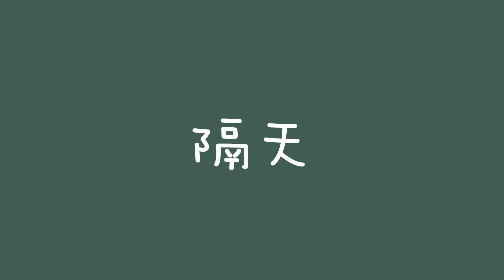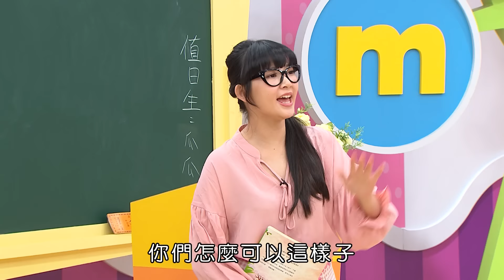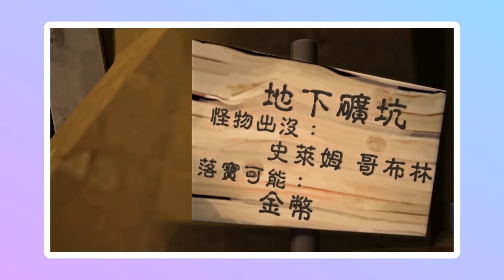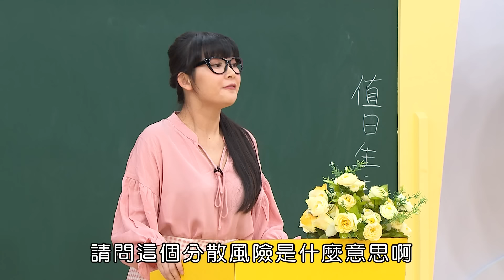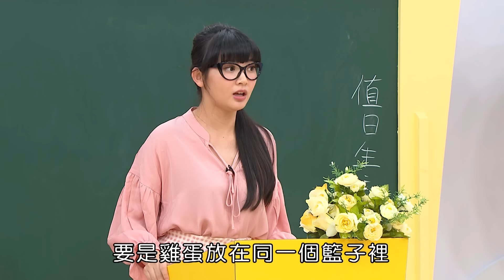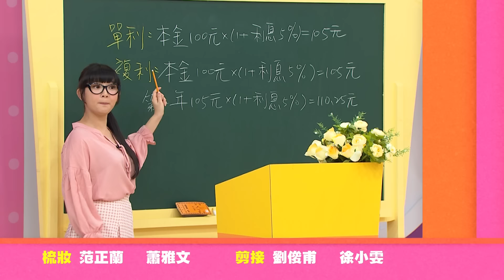M O M O理財教室【投資風險停看聽】第5集｜趣味短劇｜校園喜劇｜學校生活｜同學相處日常｜兒童電視節目【親子台｜官方HD版】momokids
【本集簡介】學校舉辦了變裝比賽，同學們各個都想獲得第一名的獎金而精心準備，有的花時間搭配，有人花錢購買，有人自己親手製作，最後的贏家會是誰呢?

【節目簡介】:
以有趣的故事與對話，解答孩子對於生活上的理財知識、常識等疑惑，由哥哥姐姐演出的趣味短劇，帶給孩子歡笑，也會在節目中傳遞正向的教育觀念及理財觀念。